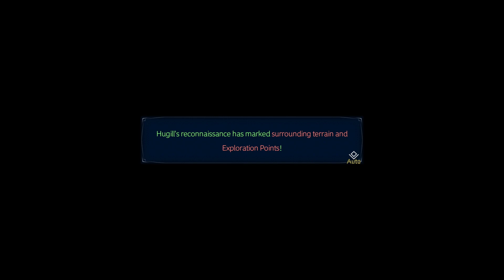Ys X- Nordics Lets Play #3 Nightmare Mode